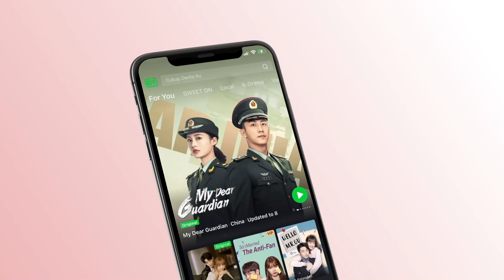Shiyi muestra su talento para dibujar | Para Siempre Capítulo12-1 | Forever and ever | iQiyi Spanish